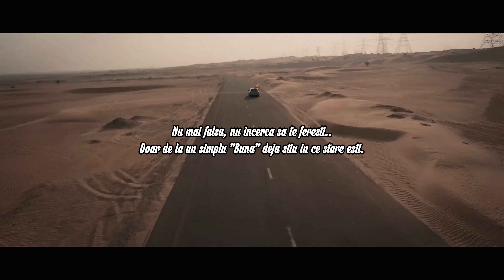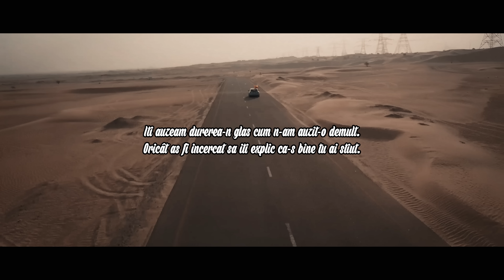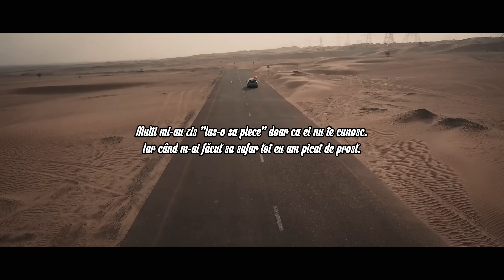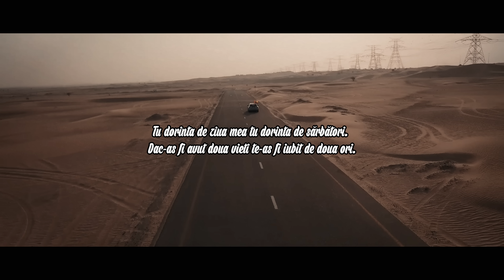Yenic - "DEȘERT" (Lyrics Video)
Interpretare si text: Yenic

Versuri:
E noapte iar, chipu' tau imi apare minte.
Te-aud strigi dup-ajutor stii ca inima mea te simte..
Nu mai falsa, nu incerca sa te feresti..
Doar de la un simplu "Buna" deja stiu in ce stare esti.
Nu mai zambesti, si-asta ma doare atat de mult..
De n-ar fii mii de km poate-as putea sa te-ajut..
Tu ma.. intelegeai si-mi stiai durerea din piept.
M-am saturat de-atatia ani sa mai tot tin asta secret..
Stiai ca sunt dependent de futute de energizante.
Iar faptu ca imi ascunzi ca nu esti bine, ma doare mai tare.
Imi simt inima cum bate, cand ti se-ntampla ceva.
Parca am fi doi in unul cand treci prin perioada grea..
De ce ne completam atat de bine dar?
Nu ne gasim un punct final si-ajungem sa suferim iar..
Te-astept ca apa-n desert ca sufletu-i plin de nisip.
Ca l-ai calcat cu sentimente si-apa nu le spala-n timp.

REFREN:

Heyaaa, Heyaaa, Heyaaa, Heyaaa
Trebuie sa-ți mărturisesc asa ca te rog nu-ti fa griji.
Probabil cand vei veni eu n-am sa mai fiu aici.
Nu știu de ce dar parca am o presimțire.
Simt ca voi muri curând și n-apuc sa te vad pe tine.
De mine niciodată sa nu te îndoiești.
Ca mi-as da inima din mine sa fii bine unde ești.
Iti amintești când era sa am accident cu masina?
N au trecut 10 minute ca tot tu m ai sunat prima..
Iti auzeam durerea-n glas cum n-am auzit-o demult.
Oricât as fi ncercat sa iti explic ca-s bine tu ai știut.
Ca nu-i okay...nu-mi dau seama cum m-ai simțit.
Da știu c-ai stat cu mine-n telefon pana mi-am revenit..
O singura data te-am mai văzut plângând asa..
Si-n ziua de-azi imi pare rau ca a fost din cauza mea..
Am suferit amandoi da-n războaie diferite.
Noi nu ne ținem de mana, ne ținem în amintire.

Mulți mi-au zis "las o sa plece" doar ca ei nu te cunosc.
Iar când m-ai făcut sa sufar tot eu am picat de prost.
Toți mi-au sărit în cap pentru ca nu i-am ascultat .
Da am luptat c-ai meritat și știu cum esti cu adevărat.
M-am îndoit puțin de tine la nceput..
Da n-am stiut prin ce ai trecut de te-ai schimbat atat de mult.
Dar am știut ca sufletu tau e intact.
A rămas la fel de frumos  fix asa cum m-am așteptat
Tu dorința de ziua mea tu dorința de sărbători.
Dac-as fi avut 2 vieți te-as fi iubit de 2 ori.
Iti amintești vara trecuta pe discord?
Iti spuneam ca ma pun sa dorm da tu știai ca nu am somn.
Fiindcă plângeam, cand ma gândeam la cat de mult te pot iubi.
Dupa tu ai întrat pe voice și ai zis "nu te voi părăsi."
Ochii tai caprui m-au învățat sa iert..
C-am fost lăsat singur însetat căutând apa n desert...